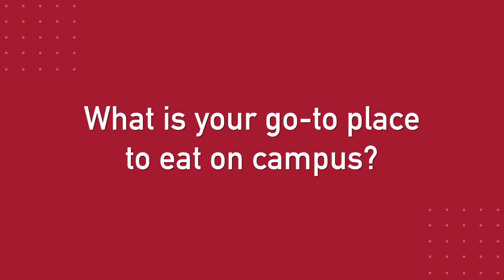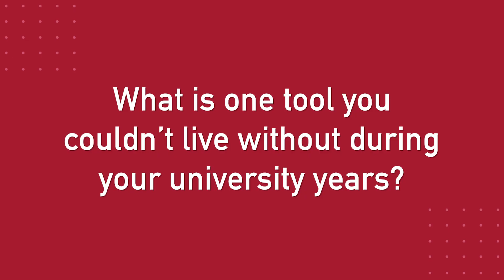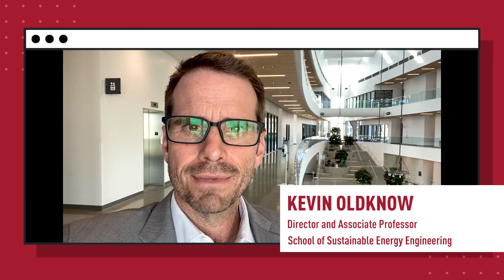SFU Faculty of Applied Sciences Virtual Celebration (October 2021)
While we’re connecting virtually today, we’d like to respectfully acknowledge the xʷməθkʷəy̓əm (Musqueam), Sḵwx̱wú7mesh Úxwumixw (Squamish), səl̓ilw̓ətaʔɬ (Tsleil-Waututh), q̓íc̓əy̓ (Katzie), kʷikʷəƛ̓əm (Kwikwetlem), Qayqayt, Kwantlen, Semiahmoo and Tsawwassen peoples on whose traditional territories our three SFU campuses reside.

Congratulations to all the October 2021 graduands from the Faculty of Applied Sciences (FAS)! Formally obtaining a university degree is a significant milestone. It reflects the long hours and dedication the graduands put into their academic journey. Join us in celebrating their achievements by listening to congratulatory messages from our FAS graduands, faculty and staff.

If you are unable to join live, the FAS virtual celebration will be available to watch online after the broadcast.

CONTEST ALERT!
Are you graduating from the School of Computing Science, Engineering Science, Mechatronic Systems Engineering or Sustainable Energy Engineering this October 2021? Share how you are celebrating or your favourite memory at SFU to win a prize! for more information.